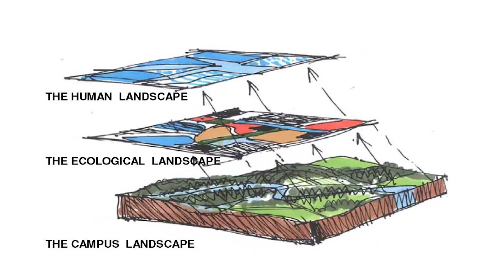Living Building Challenge: Ideas Competition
Ideas are presented for Georgia Tech's Living Building.